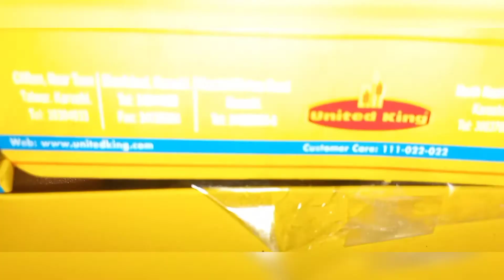Dawat vlog || Dekhte hi dekhte dawat hogai || Maa kai hath kai ziaqay ki baat hi alag hy 💖